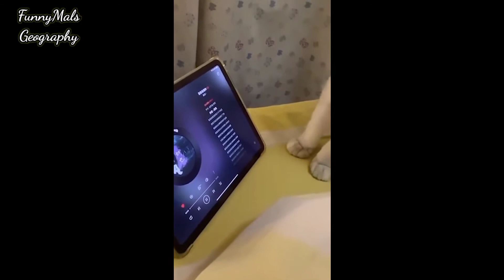Cute and funny pets compilation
funny pets compilation 2021
funny pets compilation tiktok
funny pets compilation clean
funny pets compilations
cute funny pets compilation
dubai pets funny compilation
angry pets funny compilation
funny animal accidents compilation
funny compilation dogs and cats
funny and cute pets compilation
the funniest dog compilation
cute pets and funny animals compilation
cute and funny animals compilation
cute pets and funny animals compilation 2021
funny animal bite compilation
funny dogs barking compilation
funny dog cat compilation
funny animals dancing compilation
funny animals compilation ilonggo dub
funny animal fails compilation
funny animals farting compilation
funny dogs guilty compilation
funny dogs compilation golden retriever
funny dogs howling compilation
funny animals compilation
funny dogs compilation the happy paws
funny dogs compilation
funny animals compilation long
funny dog logic compilation failarmy
funny animals compilation moments vine
funny animal compilation nighttime daytime
funny animal noises compilation
funny dog noises compilation
funny pet compilation try not to laugh
funny animals compilation try not to laugh
funny dogs compilation try not to laugh
funniest dog compilation on the internet
oh no funny animals compilation
funny animal pranks compilation
funny animal poop compilation
pets funny reaction tiktok compilation petlover
funny animals compilation reaction
funny dog compilation reaction
funny pet rat compilation
funny animals tik tok compilation reaction
funny dogs compilation shorts
funny dog sneeze compilation
funny animal sounds compilation
funny animals sneezing compilation
funny dogs subtitles compilation
funny dogs compilation tiktok
funny animals compilation talking
funny animal tiktok compilation 2021
funny dogs talking compilation
funny animal compilation videos
funny dog compilation videos
funny pets videos compilation
funny dog videos compilation
funny animal videos compilation
funny dog vomit compilation
funny animal vines compilation
funny dog vines compilation
funny animals compilation with music
funny dog compilation with music
cute pets and funny animals compilation  pets garden
funniest dogs compilation
funniest animals compilation